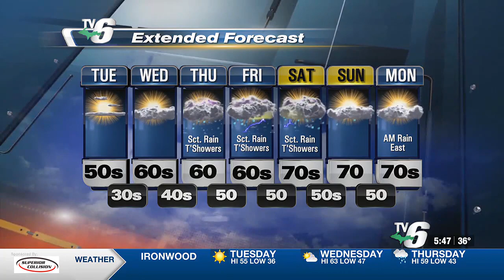Less haze more sunshine